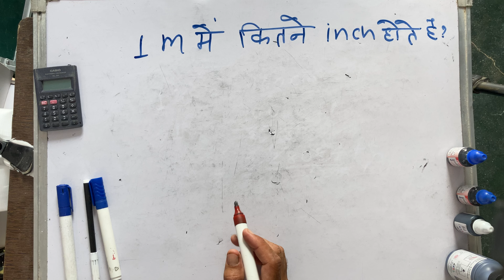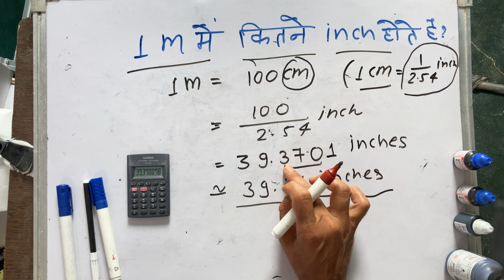1 m mein kitne inch hote hain | Convert m to inch | Hindi